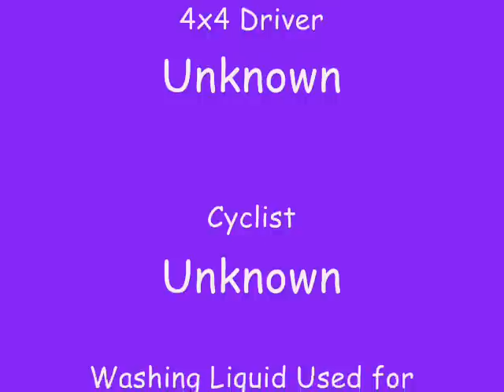Near Miss of Near Misses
Near miss of near misses ... Jeebers!
I asked the wife to take a video from the car of our trip from one village to the next. She did ... and here is the reason to never overtake on a blind bend.  The 4x4 driver had tried to get past a cyclist before the bend  and nearly taken us out. The cyclist had to finish his journey stood up on the pedals.

La gazza ladra (The Thieving Magpie overture, the last half of) written by Rossini.  He was famous for his writing speed, and La gazza ladra was no exception. It was reported that the producer had to lock Rossini in a room the day before the first performance in 1817, in order to write the overture. Rossini then threw each sheet out of the window to his copyists, who wrote out the full orchestral parts.